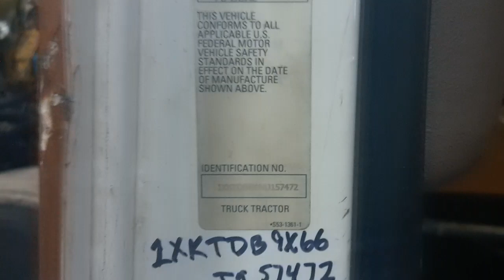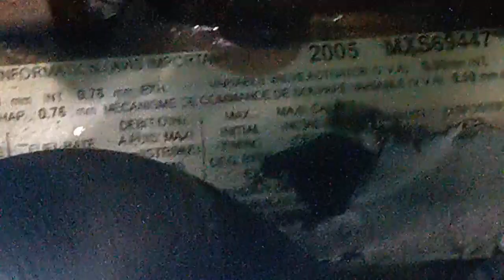2006 CAT C15 Engine Assembly - 25437683